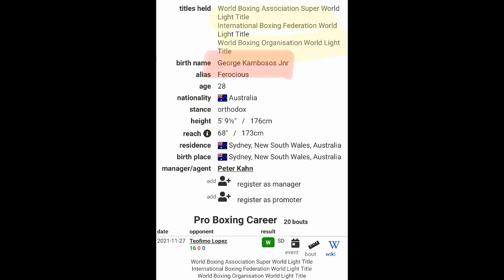“I’ve more wins than Floyd Mayweather at 23” — Devin Haney on WBC Corruption, Kambosos Fight Next…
BREAKING🥊 NEWS 🗞: “I’ve more wins than Floyd Mayweather at 23 but he had more K.O.” — Devin Haney on WBC Corruption, Kambosos Fight Next & TBE Pretty Boy Floyd Comparisons.